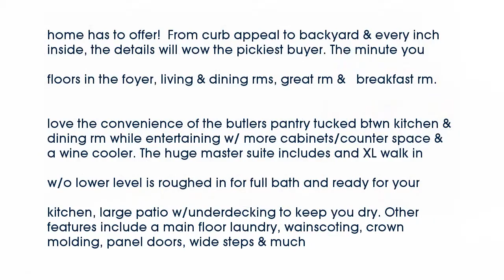Real estate for sale in - MLS# 16040211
63129
MLS# 16040211

You’re sure to be impressed with all this beautiful 5yrs young home has to offer!  From curb appeal to backyard & every inch inside the details will wow the pickiest buyer. The minute you walk in you’ll  notice the hand scraped solid hickory hardwood floors in the foyer living & dining rms great rm &   breakfast rm. The large eat in kitchen offers a center island/breakfast bar 42” cabinets corner sink panty and a beautiful ceramic tile. You’ll love the convenience of the butlers pantry tucked btwn kitchen & dining rm while entertaining w/ more cabinets/counter space & a wine cooler. The huge master suite includes and XL walk in closet (don’t just peak in walk in to see) & luxury bath. The large w/o lower level is roughed in for full bath and ready for your finishing touches.  Outdoor space is great – spacious deck off kitchen large patio w/underdecking to keep you dry. Other features include a main floor laundry wainscoting crown molding panel doors wide steps & much